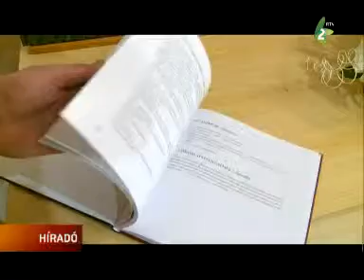Emléket állítottak Sziveri Jánosnak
Zentán nagy sikerrel mutatták be  az erdélyi származású költo, író Szocs Géza  - Ha polip szuszog Kolozsvárott címu könyvét, amely a 60 éve született vajdasági költonek, Sziveri Jánosnak állít emléket.